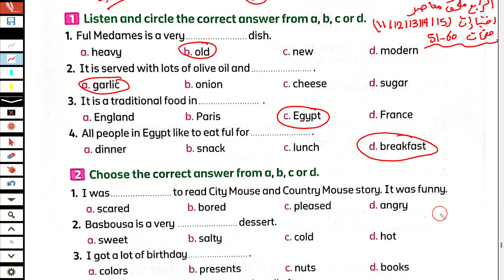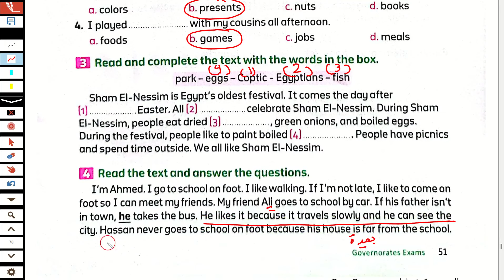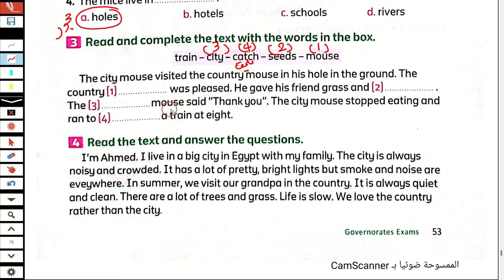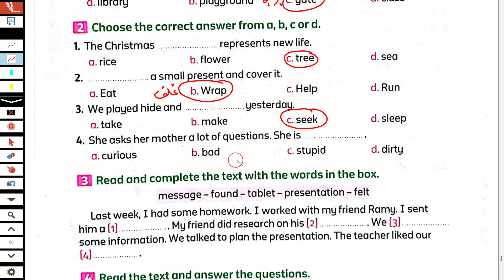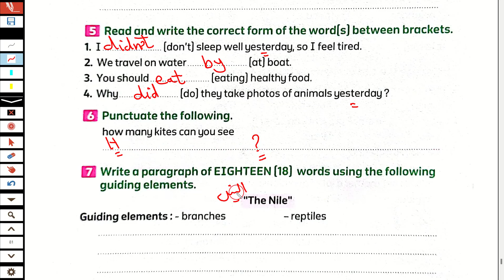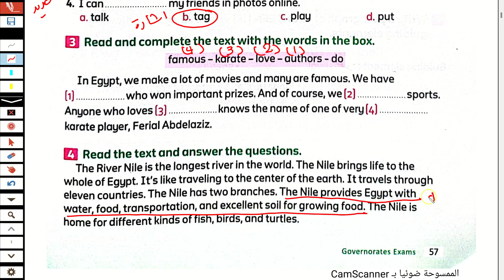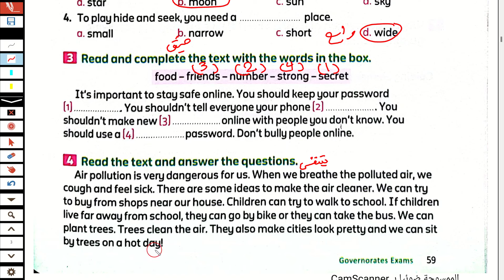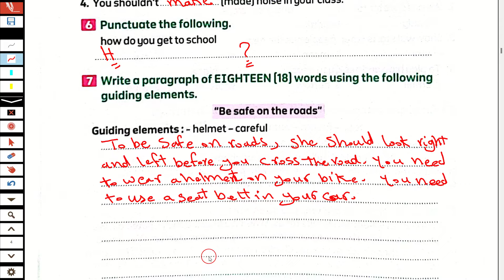حل اختبارات ملحق المعاصر انجليزى الصف الرابع الابتدائى الترم الثاني 2024 الاختبار 11/12/13/14/15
شرح و حل اختبارات وامتحانات ملحق المعاصر انجليزى الصف الرابع الابتدائى ترم ثاني 2024  شرح و حل اختبارات كراسة المعاصر منهج رابعة ابتدائي المنهج الجديد انجليزي الترم الثاني 2024 حل اسئلة وتدريبات ملحق المراجعه النهائية كتاب المعاصر شرح واجابة الاختبار 11/12/13/14/15 ملحق المعاصر كتاب المعاصر رابعة ابتدائي الترم الثاني 2024 الصف الرابع الابتدائى 2024  انجليزي رابعة ابتدائي انجليزي 2024 المنهج الجديد كونكت 4 منهج اللغة الانجليزية للصف الرابع الابتدائي الترم الثاني 2024
مس هبة رجب انجليزي الصف الرابع الابتدائي الترم الثاني 2024
حل اختبارات المراجعة النهائية ملحق المعاصر الصف الرابع انجليزي الترم الثاني 2024
حل اختبارات ملحق المراجعة النهائية كتاب المعاصر الصف الرابع انجليزي الترم الثاني 2024
انجليزي رابعة ابتدائي ترم ثاني 2024
انجليزي رابعة ابتدائي الترم الثاني 2024
الصف الرابع انجليزي الترم الثاني كونكت 4
انجليزي رابعة ابتدائي الترم الثاني المنهج الجديد
انجليزي الترم الثاني رابعة ابتدائي2024
انجليزي الصف الرابع ابتدائي المنهج الجديد الترم الثاني 2024
منهج الصف الرابع الابتدائي الجديد انجليزي الترم  الثاني 2024
انجليزي الصف الرابع الابتدائي ملحق المعاصر الترم الثاني 2024
انجليزي رابعة ابتدائي المنهج الجديد
منهج سنه رابعة ابتدائي الترم الثاني انجليزي 2024
منهج رابعة ابتدائي الجديد انجليزي الترم الثاني 2024
منهج رابعة  ابتدائي الترم الثاني انجليزي
منهج كونكت 6 الصف الرابع الابتدائي الترم الثاني المنهج الجديد
منهج اللغة الانجليزية للصف الرابع الابتدائي الترم الثاني 2024 منهج كونكت 4 ساتة ابتدائي 2024
كونكت 4 للصف الرابع الابتدائي 2024
انجليزي الترم الثاني رابعة ابتدائي 2024
الصف الرابع انجليزي حل اختبارات وامتحانات ملحق المعاصر رابعة ابتدائي الترم الثاني 2024
حل ملحق المعاصر رابعة ابتدائي انجليزي الترم الثاني 2024
حصرياً منهج كونكت 4 الصف الرابع الابتدائي الترم الثاني المنهج الجديد 2024
منهج رابعة ابتدائي انجليزي ترم ثاني 2024
انجليزي رابعة ابتدائى ترم ثاني 2024
رابعة ابتدائي انجليزي ترم ثاني 2024
انجليزي رابعة ابتدائي ترم ثاني
رابعة ابتدائي انجليزي المنهج الجديد
انجليزي رابعة ابتدائي ملحق المعاصر 2024
شرح منهج رابعة ابتدائي المنهج الجديد انجليزي الترم الثاني 2024 رابعة ابتدائي انجليزي 2024 المنهج الجديد كونكت 4 منهج اللغة الانجليزية للصف الرابع الابتدائي الترم الثاني 2024
منهج كونكت 4 الصف الرابع الابتدائي الترم الثاني المنهج الجديد
رابعة ابتدائي ترم ثاني انجليزي 2024
منهج الصف الرابع الابتدائي الترم الثاني 2024
الصف الرابع انجليزي الترم الثاني 2024
انجليزي الترم الثاني رابعة ابتدائي
الوحدة الاولي الصف الرابع انجليزي الترم الثاني 2024
رابعة ابتدائي ترم ثاني 2024
كونكت رابعة الترم الثاني 2024
منهج رابعة ابتدائي انجليزي ترم ثاني
انجليزي رابعة ابتدائى الترم الثاني 2024
2024 انجليزي للصف الرابع الابتدائي الترم الثاني 2024
 انجليزى الصف الرابع الابتدائى الترم الثاني 2024
ابتدائي انجليزي 2023 رابعة ابتدائي انجليزي الترم الثاني  2024
الدراسي الثاني منهج الصف الرابع الابتدائي الجديد حل امتحانات ملحق المعاصر 2024
مس هبة رجب الصف الرابع الابتدائي انجليزي 2024                                             مس هبة رجب انجليزي الصف الرابع ملحق المعاصر الترم الثاني 2024